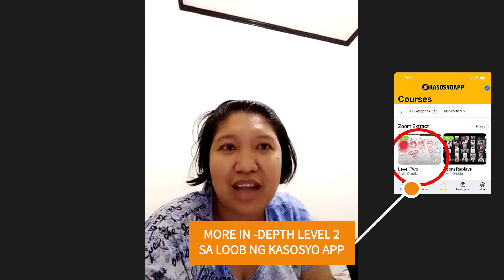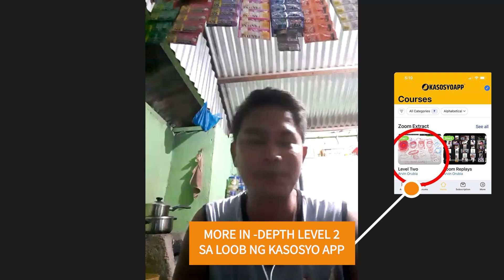Ang Diskarte ng DON BENITO'S sa Negosyo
DOWNLOAD KASOSYO APP NOW!

To ORDER My "NEGOSYO REALTALK BOOK"
Just txt "HOW" to my secretary
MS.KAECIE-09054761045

If you need LIFE INSURANCE just txt my mother
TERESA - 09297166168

My Other Related Vlogs are the ff.